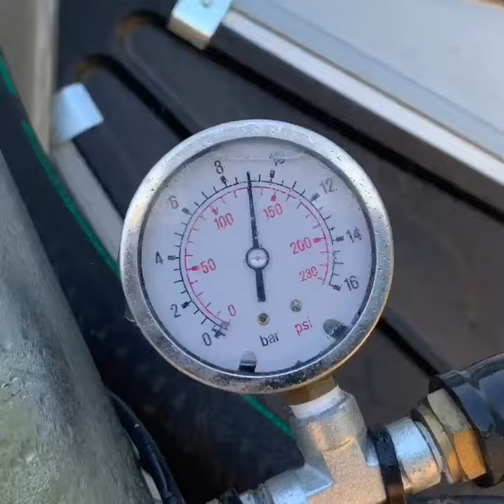Beregenen / Watering / Giessen / Casella / Sime Skipper / Oogst 2019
Juni 2019: We hebben dit jaar een Sime Skipper kopakkersproeier gemonteerd om niet altijd de kopakker apart te hoeven beregenen, bevalt ons prima, drukverlies op het kanon is 1 bar.